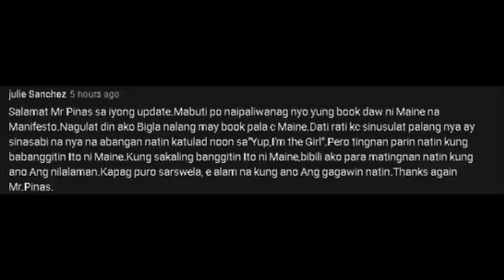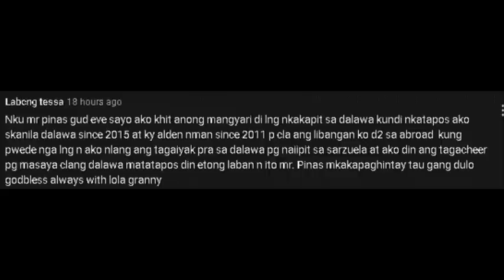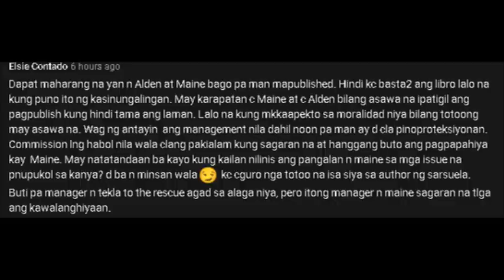PANOORIN! MAINE, NAGBITAW NG SALITA TUNGKOL SA PAPARATING NA!! ALDEN, SUPER BAIT SA MGA CAMERAMAN!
Pati pagiging mabait ni Alden sa mga katrabaho 'nya kinukwestyon ng mga ito! Menggay si Alden na nga ba ang tinutukoy?